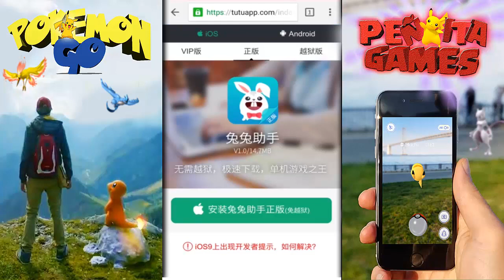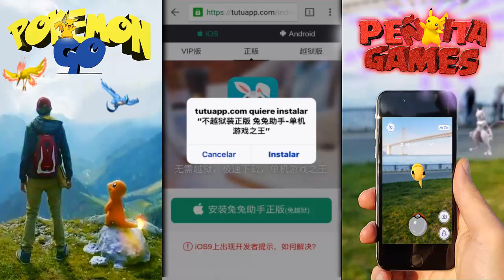HACK JOYSTICK CAMINAR para POKEMON GO desde casa / Pokeball Infinitas Captura Pokemon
👍👍👍 Dejar un simple LIKE puede que no cueste nada , pero para mi significa muchisimo 👍👍👍

★Hare un sorteo de pokemonedas/gemas  para todos aquellos que os habeis registrado con el siguiente link  y hayais completado al menos 1 tarea 👇👇👇 100% de las ganancias para el sorteo!!

No me hago responsable de ningun baneo por ningun mal uso del programa , este video es solo con fines educativos y se recomiendo en caso de uso , con precaucion y moderacion ...

★Sigueme !!

➨Canciónes de fondo 👇

•Clash Of Clans (PUNYASO Remix)
•Piter G & PUNYASO - Minecraft RAP (Album Edit)
•Call Of Duty - Black Ops 3 (PUNYASO Remix)

Lα cσpiα dε εstε vidεσ,
sεяα dεnunciαdα.